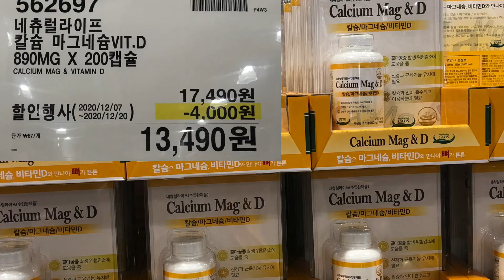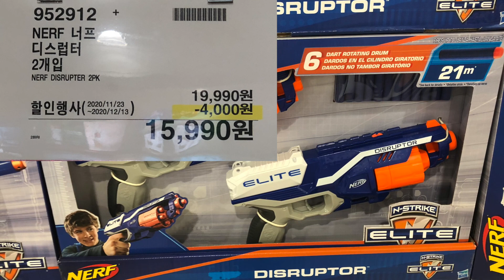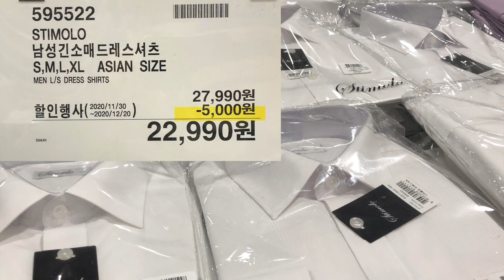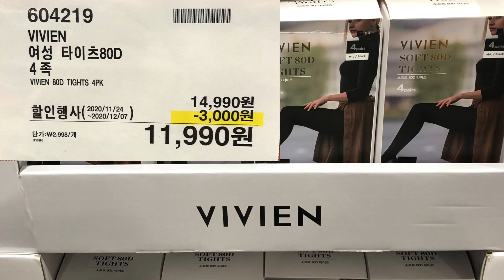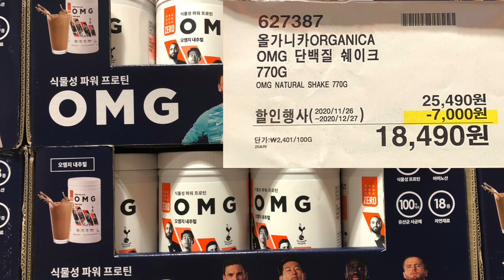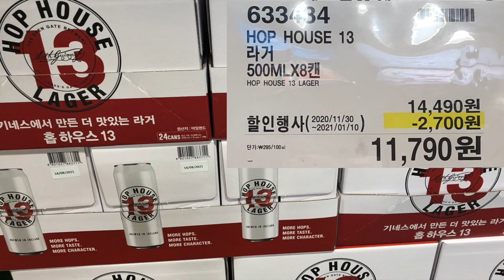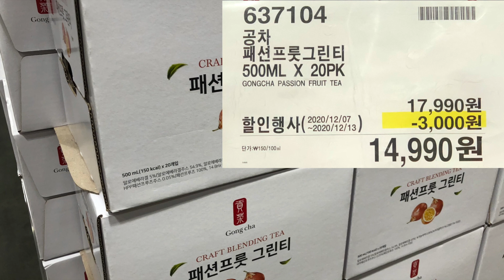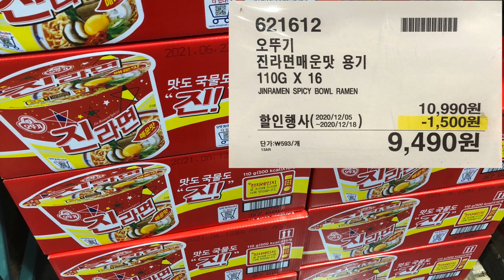[공식할인] 코스트코 2020년 12월7일 첫째주 할인품목 (costco sale item)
촬영지는 상봉점 입니다!!